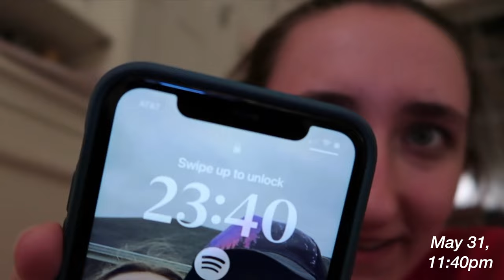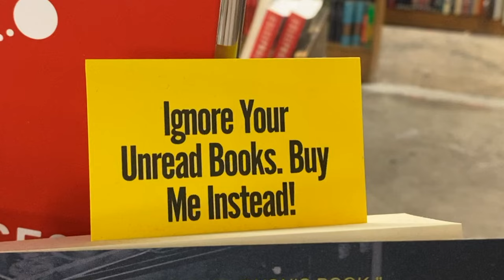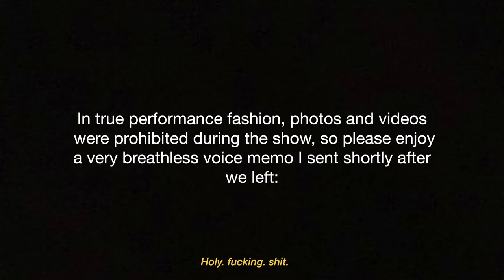my first trip to manhattan | seeing sutton foster, the strand, met cloisters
June 1-4!
Dad and I took a quick trip out to Manhattan, NY to see Sutton Foster's residency at the Cafe Carlyle, and I have to say that it was worth every penny! Not only did we have the best time watching Sutton sing, we also hit up three fantastic indy bookstores, (The Strand, the Drama Bookshop, and McNally & Jackson), and visited the Met Cloisters. 10/10 weekend!

16